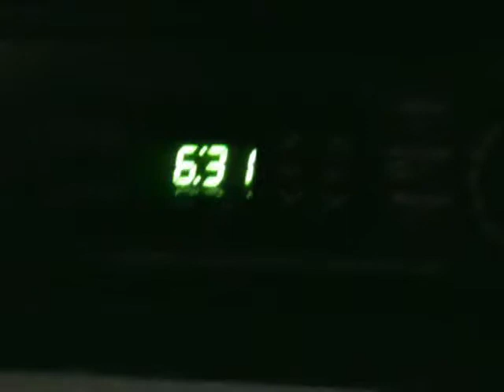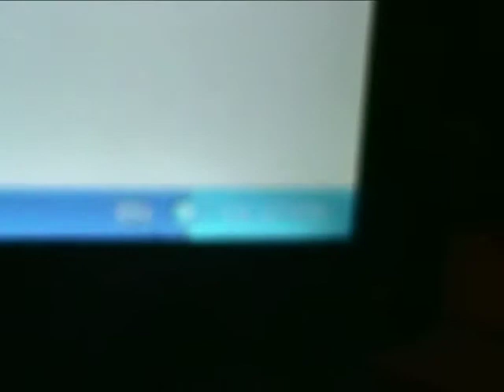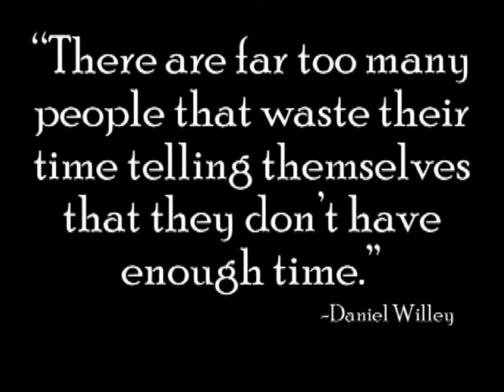Where Does My Time Go?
A daily of my Thursday to see where I can tweak things and get the stuff that needs doing done.